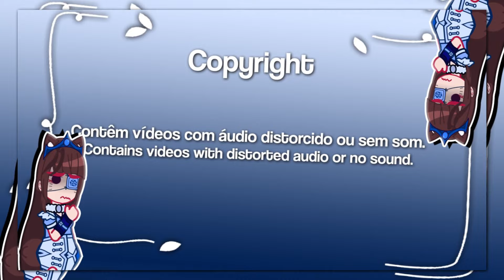||Past-One Piece reacting to Luffy[Joy Boy]|| \\🇧🇷/🇺🇲// ◆Bielly - Inagaki◆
Passdo-One Piece reagindo a Luffy[Joy Boy].
Zoro, Nami, Sanji, Usopp.

🤗Welcome🤗

🎞Créditos dos vídoes🎞

🎞Vídeo toda Segunda-feira, Quarta-Feira e Sábado, As 12:10🎞

🚫NÃO aceito parcerias.
🚫NÃO divulgo.
🚫NÃO faço tutorial da minha base/oc.
🚫NÃO libero código das oc's.

🥰Qualquer dúvida pode perguntar que eu vou tentar responder🥰